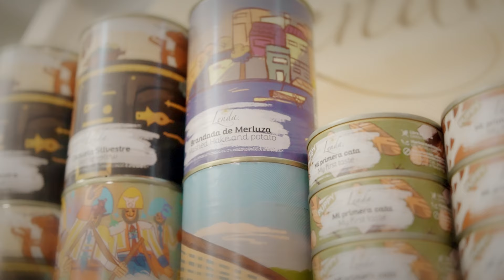¡DESCUBRE EL SECRETO! Corta el pelo de tu SCHNAUZER MINI ¡FÁCIL Y RÁPIDO!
👉👉👉 😋🐶  𝗟𝗔 𝗠𝗘𝗝𝗢𝗥 𝗔𝗟𝗜𝗠𝗘𝗡𝗧𝗔𝗖𝗜Ó𝗡 𝗣𝗔𝗥𝗔 𝗧𝗨 𝗠𝗔𝗦𝗖𝗢𝗧𝗔, 𝗘𝗡 𝗟𝗘𝗡𝗗𝗔 𝗖𝗢𝗠𝗣𝗔𝗡𝗬  🌟